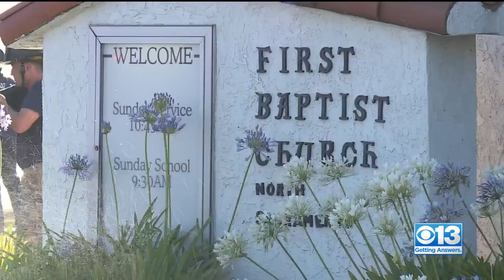Flames Tear Through North Sacramento Tire Shop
Sacramento Fire said there was one firefighter taken to the hospital for heat-related injuries.